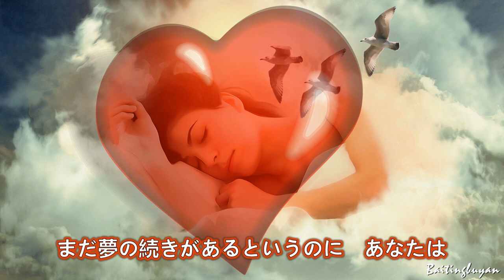夢物語 [ライブ・バージョン]～唄 因幡 晃 (日本のシンガーソングライター)